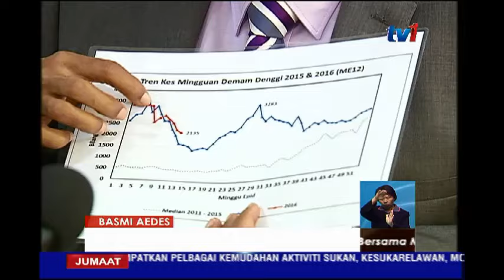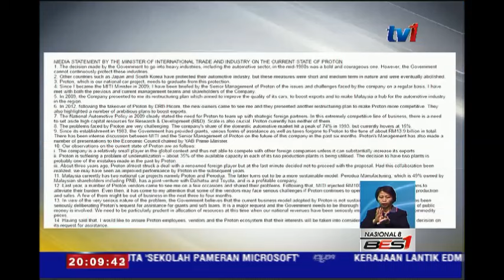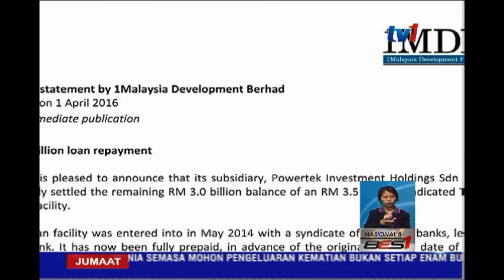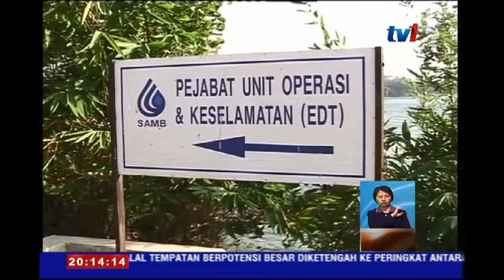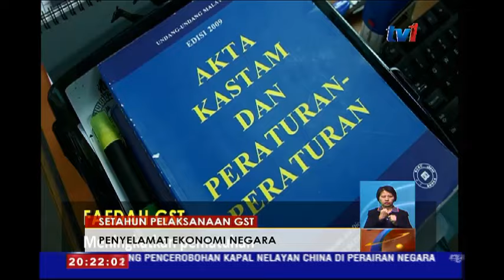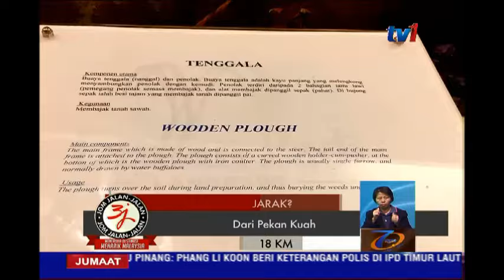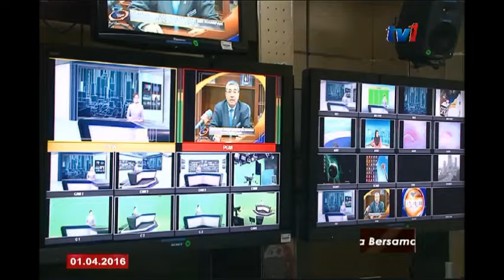N8 [1 APRIL 2016]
1.  SPR TERIMA NOTIS RASMI HARI INI

2.  OPERASI BESAR-BESARAN BASMI AEDES